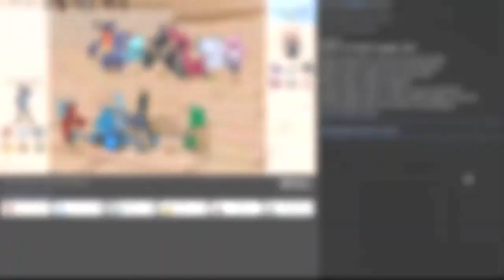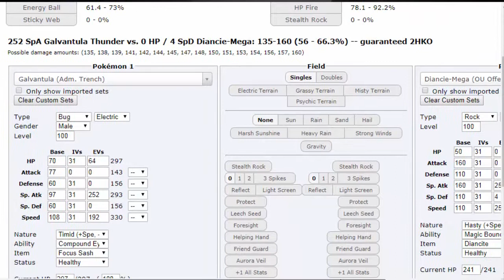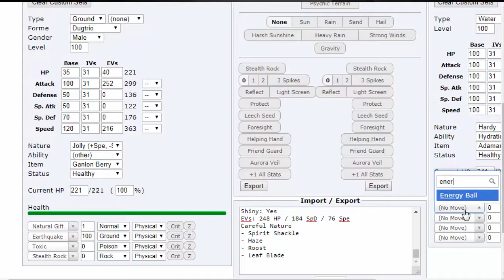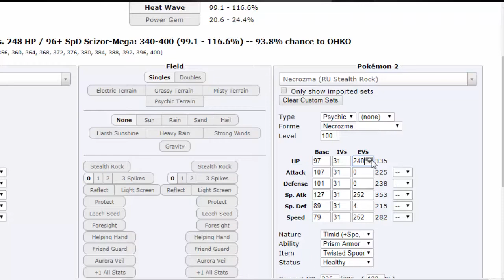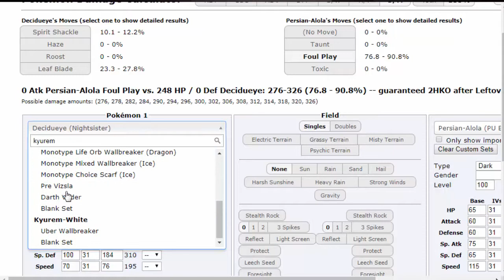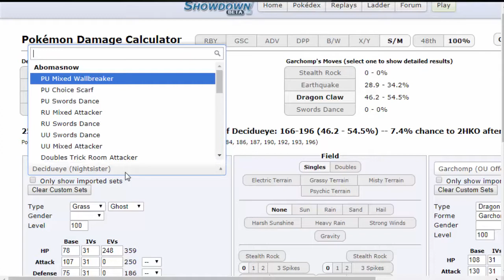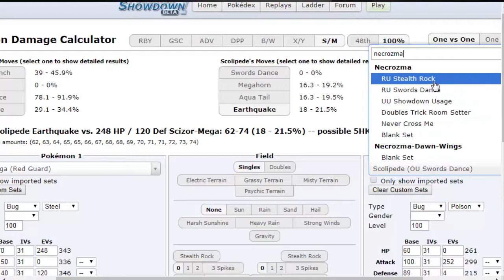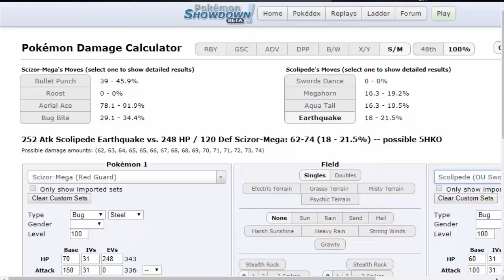Montreal Canadiancies vs Shuckleking's Philadelphia Absols! NPL Tryout Tournament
Our 3rd pool game for the NPL tryout tournament. I have a really bad record against coaches who's mascot is Absol so let's hope this time is different.